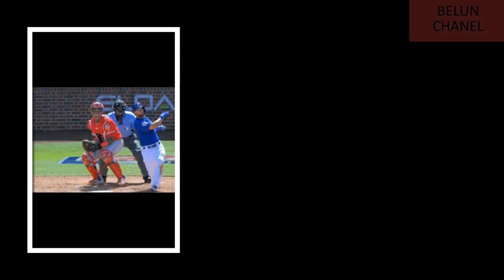Cubs, Tyler Chatwood trail Padres 3-2 in 4th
anthony d. rizzotti
dr. anthony j. rizzo